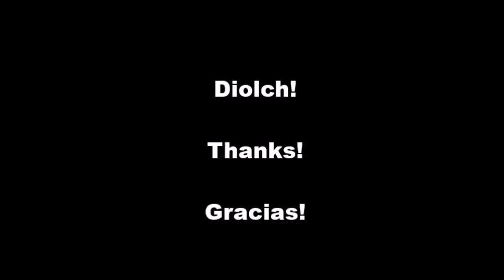Her Cylchdaith Cymru / Lap of Wales Challenge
Dyma rai o luniau'r daith i gefndir Nerth y Gan a Gift of Life
Here's some photos of te Challenge to the song Gift of Life and Nerth y Gan.
To see more Photos and Videos and to donate to Elen's Fund please go